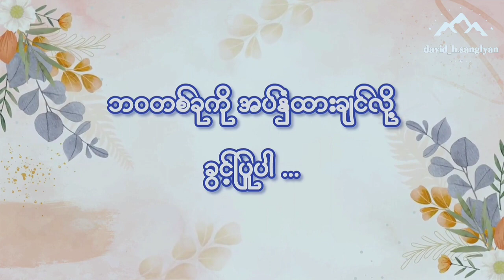နားညောင်းမူပါ - Fanny Htoo KARAOKE (Male Key) | Lyrics on the Screen